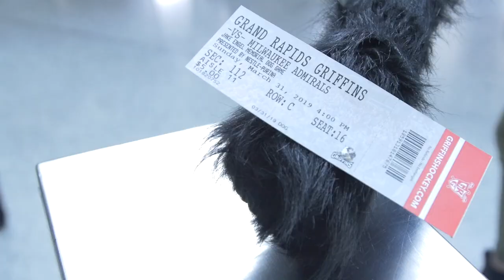Dude the Dog Visits the Griffins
Watch Dude's day at the Van and bark your calendars. Treat your furry friend to a Sunday game at the Van on March 31 🐶